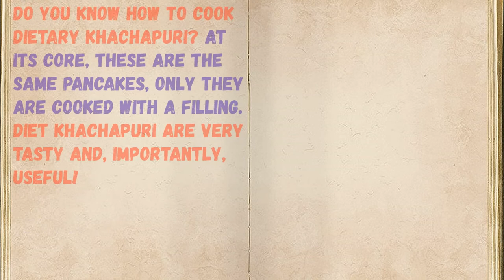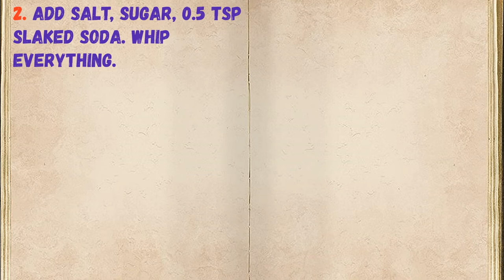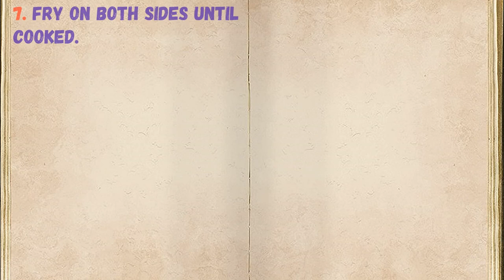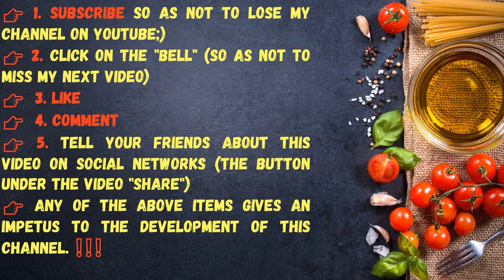Diet Khachapuri / Book of recipes / Bon Appetit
👉Ingredients - 0:14

👉Have your YouTube channel ?! Cryptocurrency for likes: Follow this link:
👉https: //likecoin.pro/@nitob